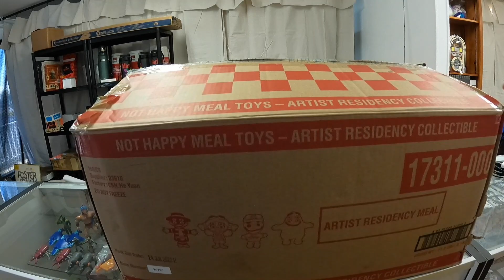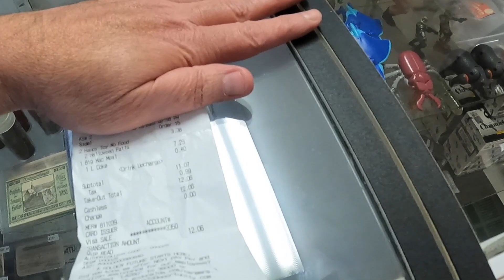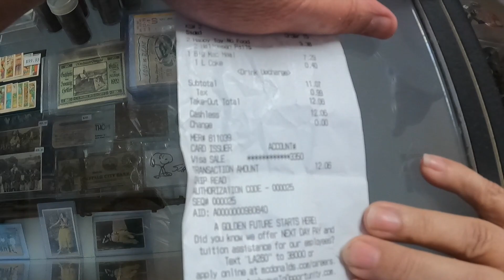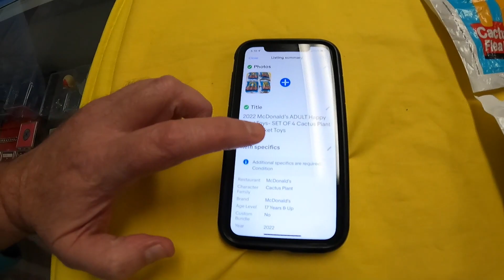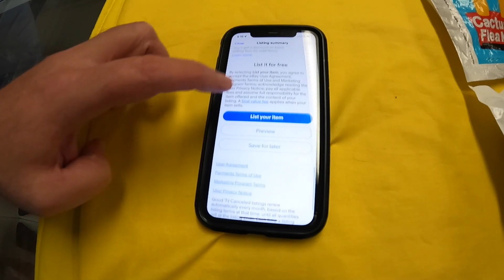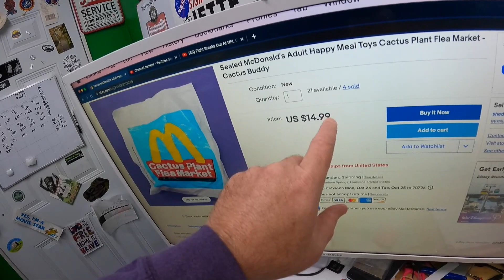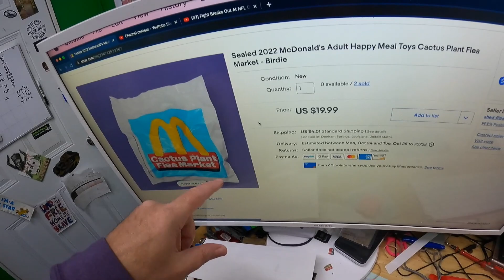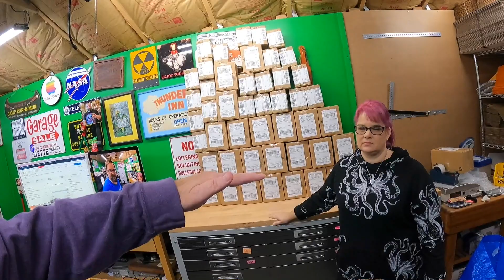We blew $900 on McDonald's Adult Happy Meal Toys